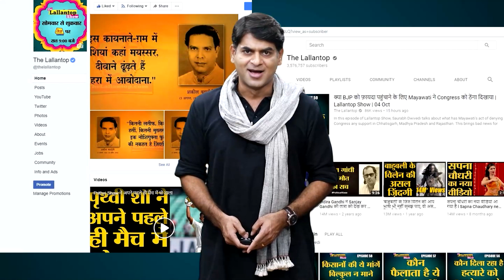IPL 2020 | Match 14 | CSK vs SRH CSK की खराब Fielding के बीच Du Plessis Catch ने Warner को किया चलता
Download My11 circle app & get 20% Extra cash, Win 1 Crore
In the 14th match of IPL season 2020, Faf du Plessis took a great catch. He caught the best catch of Sunrisers Hyderabad captain David Warner at the boundary. After this catch of Du Plessis, he started trending on social media. In this match, Hyderabad scored 164 runs while batting first.